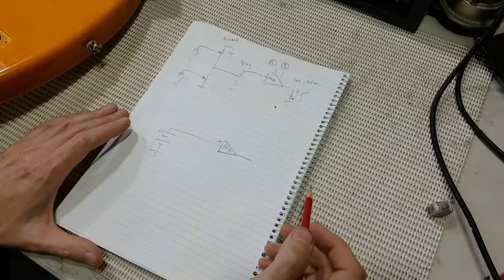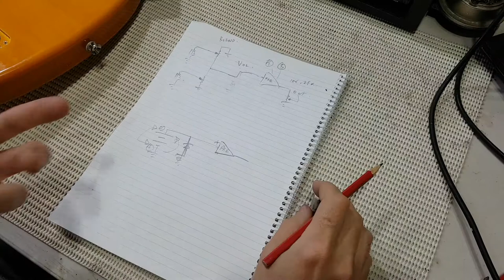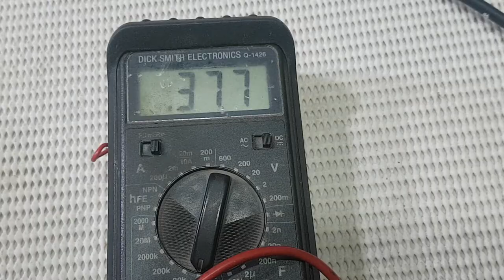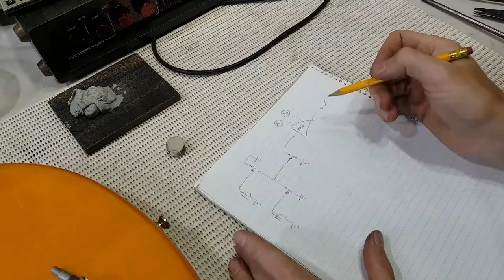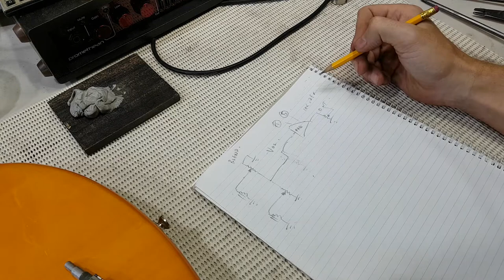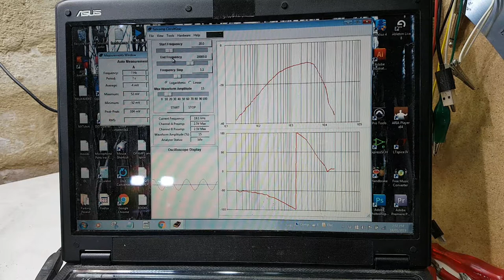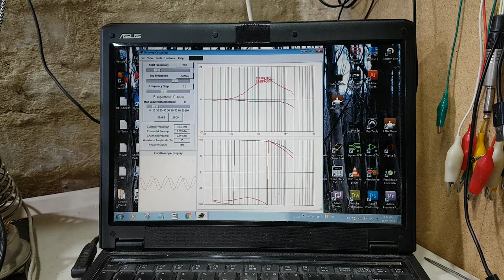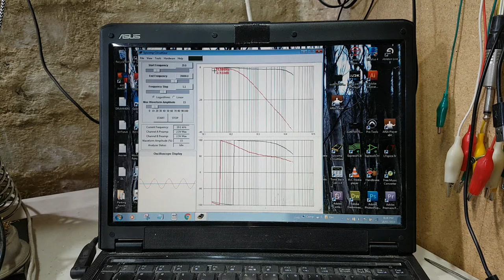How To Repair A Bass Guitar Preamp (Project Berocca Part 3)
In this episode, I address several issues with the existing electronics.  The preamp, wiring, shielding, pots, and jack all need attention.